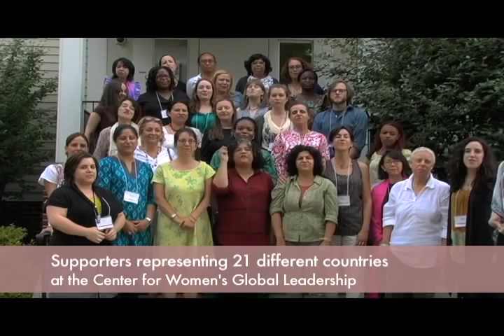Women from Around the World Condemn Attack on Peaceful Protesters in Iraq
Women from Around the World Condemn Attack on Peaceful Protesters in Iraq and Call for an End to Sexual Assault of Women Protesters

We, feminist activists, stand in support of our sisters and brothers peacefully demonstrating for basic rights in Baghdad's Tahrir Square.

This morning, June 10, demonstrators were brutally targeted with sexual violence and beatings by men who were reportedly bussed in by the thousands to disrupt the weekly protest. Protesters suffered broken bones, knife wounds and beatings. Several women were severely beaten and violently groped; armed attackers attempted to forcibly strip off the women's clothing. The activists, who work with the Organization of Women's Freedom in Iraq, report that their attackers were organized and paid by government security forces who used the un-uniformed men to avoid accountability for the violence.

As feminists, we strongly condemn assaults against peaceful protesters and the specifically gender-based violence against women. As in so many of our countries, the use of sexual violence against Iraqi women is designed to terrorize, shame and silence those women who dare to exercise their fundamental rights as citizens and raise political demands in the public sphere.  We stand with our sisters who exercise their rights to political participation and dissent.

Today's attacks represent a noted escalation of violence against protesters in Iraq as well as a crime and a fundamental violation of human rights. We call on the government to uphold its obligations to guarantee freedom of peaceful assembly and to respond to the demands of demonstrators.